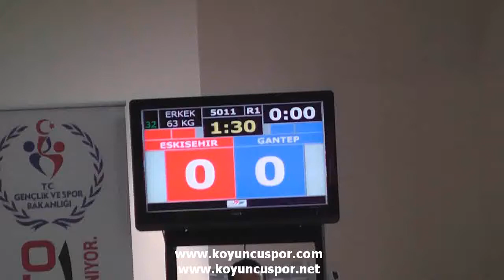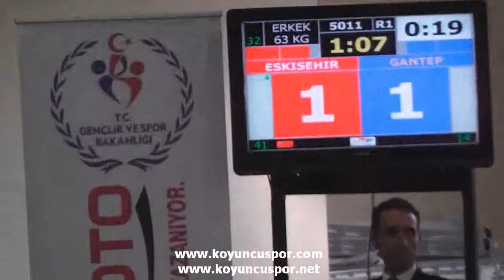5011 63kg E Eskişehir vs G.antep (2014 Turkish Junior TKD Championships)